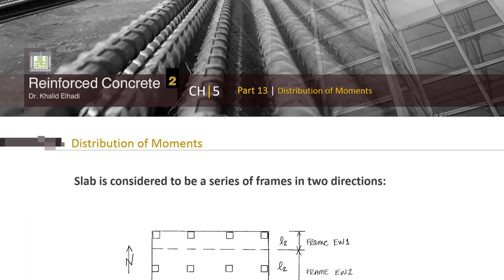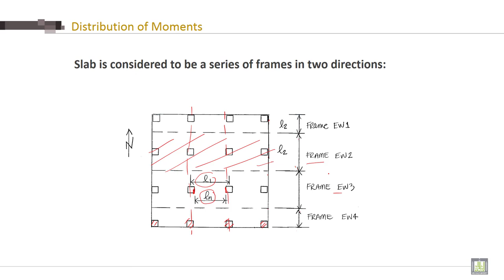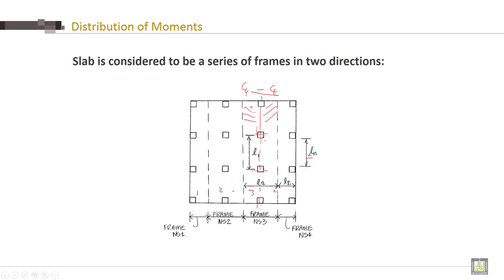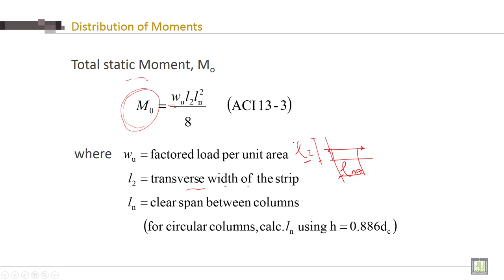Reinforced Concrete - 2 | C5-L13 | Distribution of Moments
Lecture 13 : Distribution of Moments